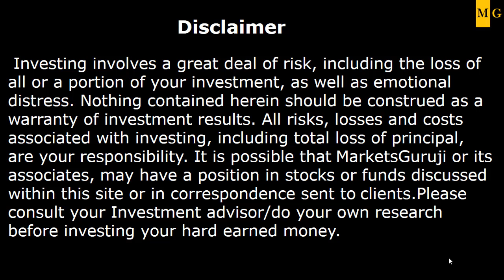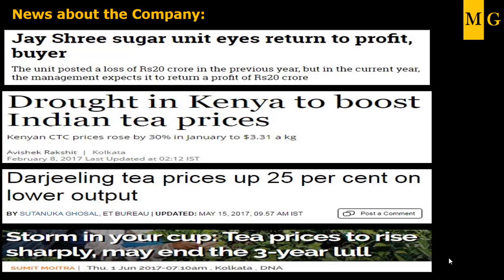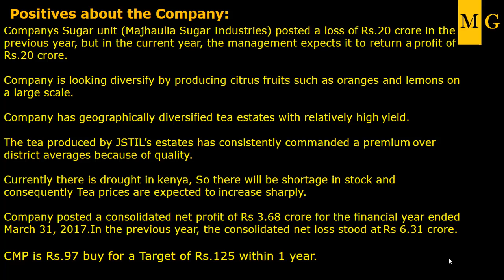Jayshree Tea Ltd | (Jay Shree Tea Ltd) Stock Pick series by Markets Guruji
Hi Friends,This is a  Stock Pick Series by Markets Guruji
 For JayShree Tea & Industries Ltd Dt.4th June 2017